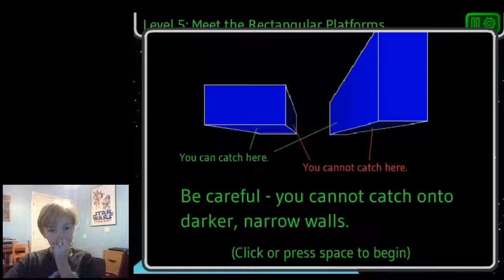I play Run 2